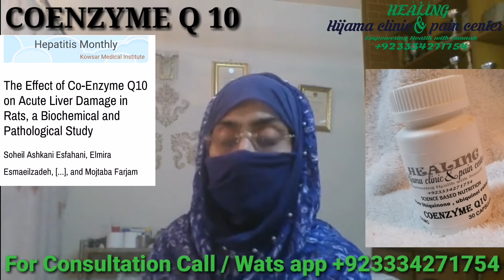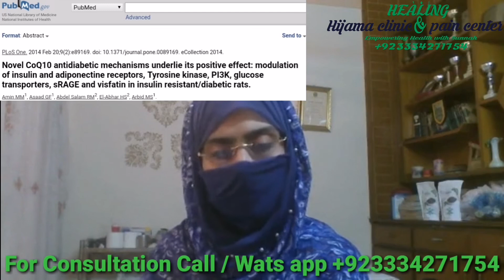LIVER SUPPORT IN DIET & DISEASE (URDU /HINDI )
In this Facebook live video Dr Asma Mahmood shares time tested, research based remedies that support the liver in case of dieting for weight loss and different diseases like hepatitis , fatty liver and cancers!

For more updates & information on healthy healing remedies and live Q & A with Dr Asma Mahmood join our Facebook group